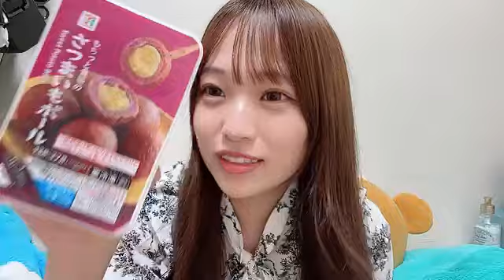浅尾桃香 SR 2024年 10月2日 19時01分